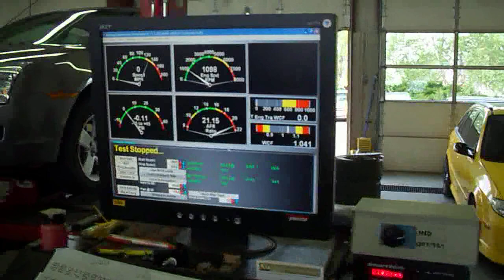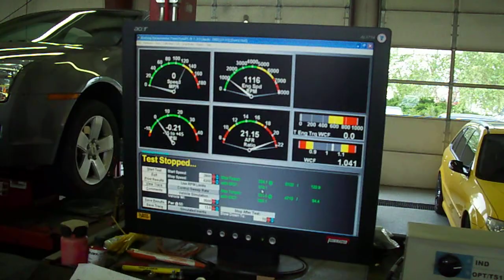77 Trans Am Special Edition - At the Dyno - 525HP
77 Trans Am Special Edition - Smokey and the Bandit 4-Speed TA.  This is a clients car Jim B. from Michigan that we took his original w72 Engine and built it up to over 520 +.  This is a frame-off restored car that is an all original numbers matching car that has been completely restored for our client.  Enjoy the video!